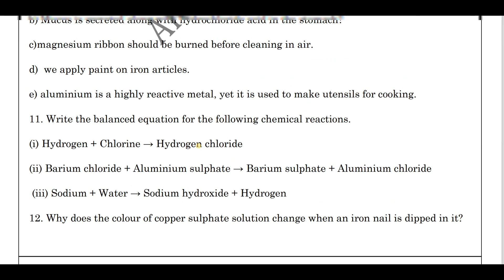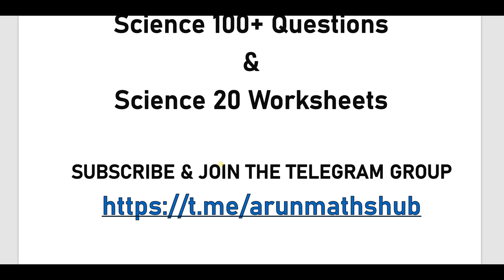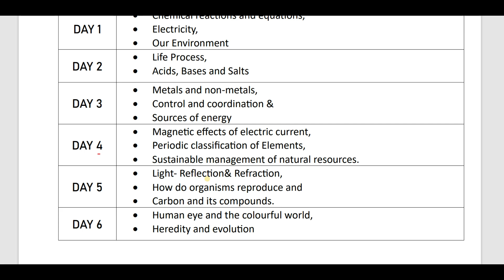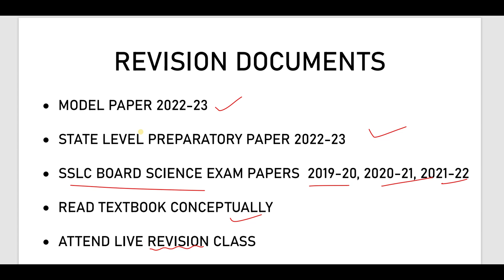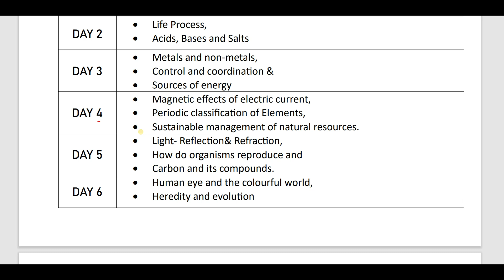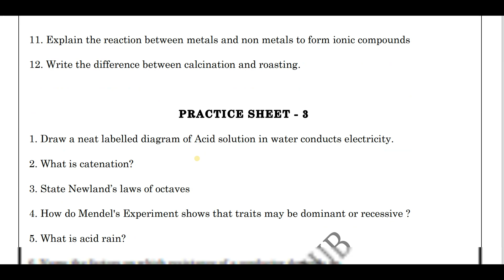SCIENCE 100+ QUESTIONS & 20 WORKSHEETS TO SCORE 70+ SSLC EXAM 2023